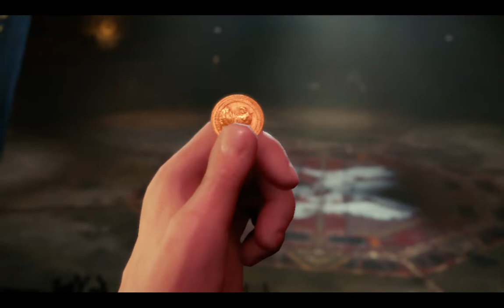FINAL FANTASY VII REMAKE ARENA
that last boss was crazy... I should have switched materias lol